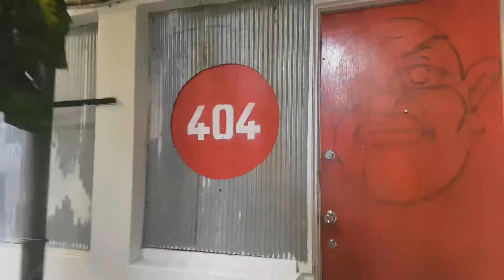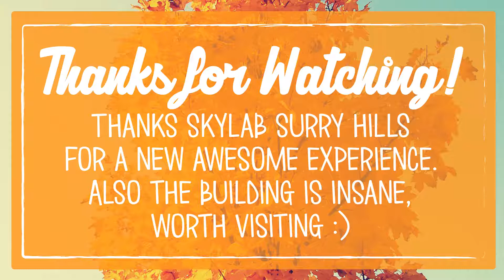#218 - 1st Timer Aeriel Yoga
Hello again. I try our Aeriel Yoga for the first time. It's yoga where you suspend yourself in midair while being mindful. Also the building it's in is crazy. Come see what I mean :)

Music
Rocketeer - Far East Movement

Once I attempted to do a daily vlog. I set myself a challenge for a year. I failed. BUT, I will fulfill at least 1 requirement, finish up to 365. Come back in time with me as I rediscover the end of my 2016 and start of 2017. :D